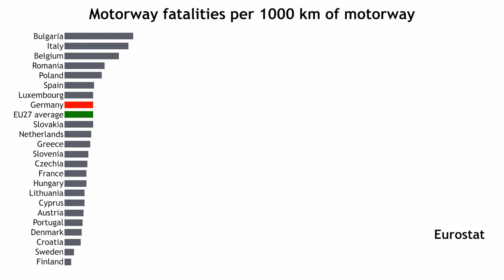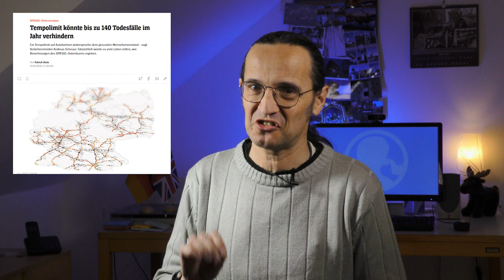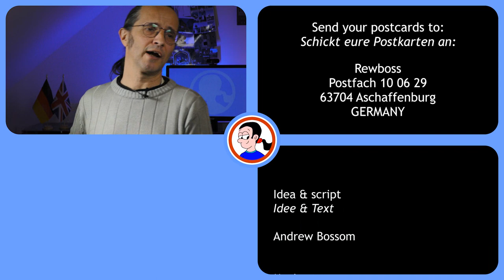Should the autobahns have a speed limit?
When the government imposes a speed limit on a dangerous section of autobahn, it would be foolish to lift it because there are now fewer accidents on that section... right? Well, it turns out that there is a little more to the story than that, but is it enough to make the decision understandable? And wouldn't it be a good idea to put speed limits on German autobahns anyhow?

Chapters:
00:00 Why I made this video
00:44 The current situation
01:20 The original story
02:18 What was left out
03:06 How safe are the autobahns?
03:58 Accidents, injuries, deaths
05:08 Here's what I think

"Dead Reckoning"
by Ethan Meixsell

Send letters and postcards to:

Rewboss
Postfach 10 06 29
63704 Aschaffenburg
Germany